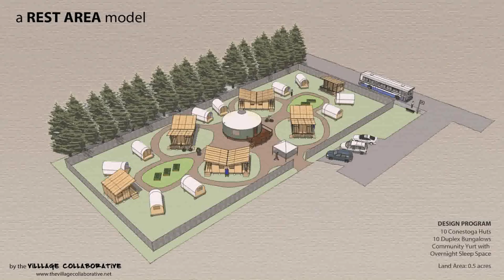Tiny Home Plans And Builders - Gif Maker DaddyGif.com (see description)